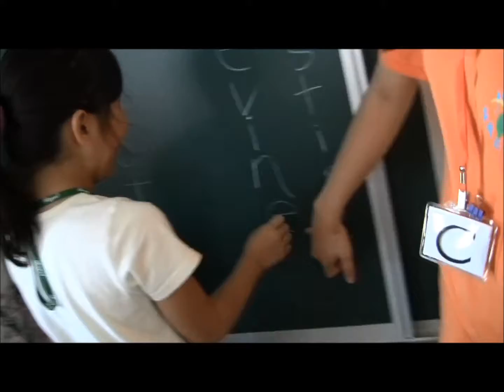AidSummer Taiwan 2012 Day 10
First day of teaching, couldn't get much footage because I was teaching